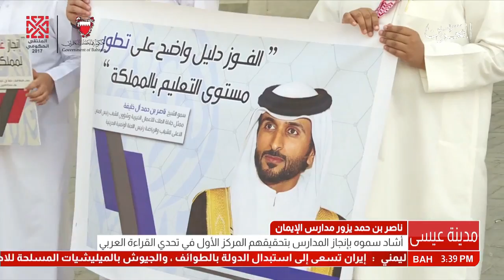البحرين: تقرير: سمو الشيخ ناصر بن حمد آل خليفة يقوم بزيارة إلى مدارس الإيمان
المنامة في 22 أكتوبر/ بنا / نقل سمو الشيخ ناصر بن حمد آل خليفة ممثل جلالة الملك للأعمال الخيرية وشئون الشباب رئيس المجلس الأعلى للشباب والرياضة رئيس اللجنة الأولمبية البحرينية، تحيات وتهاني حضرة صاحب الجلالة الملك حمد بن عيسى آل خليفة عاهل البلاد المفدى حفظه الله ورعاه إلى الهيئة التعليمية والإدارية لمدارس الإيمان بمناسبة فوزهم بالمركز الأول في تحدي القراءة العربي الذي أقيم تحت رعاية صاحب السمو الشيخ محمد بن راشد آل مكتوم نائب رئيس دولة الإمارات العربية المتحدة رئيس مجلس الوزراء حاكم دبي.